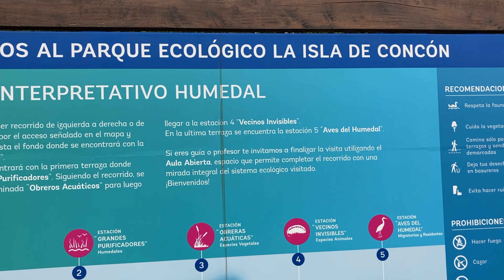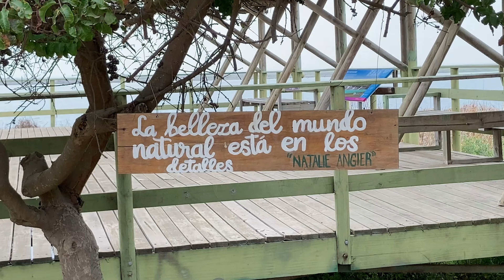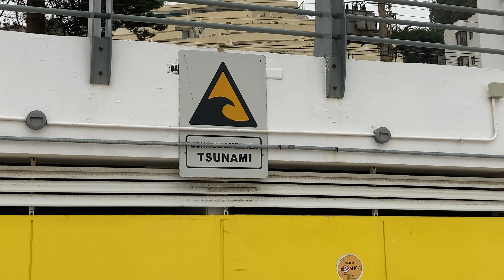que HACER en CONCÓN en un DÍA 🔴 | IMPERDIBLES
Concón es una comuna chilena perteneciente a la Provincia y Región de Valparaíso. Autodenominada Capital Gastronómica de Chile, es reconocida por la diversidad de restaurantes ubicados en gran parte en el borde costero de la región.
Además allí se concentran gran cantidad de santuarios naturales como las dunas de Concón, las cuales se han transformado en un gran atractivo turístico. También está el Humedal del Río Aconcagua, de gran presencia de flora y fauna natural.

🎧¿Te gusta la Música de Nuestros Videos? con nuestro enlace tendrás 30 días GRATIS🎧

😎Revisa todos los tours que puedes realizar con nuestros amigos de Civitatis por el Mundo:

💙A través de estos links ayudas con una pequeña colaboración para nuestro proyecto sin ningún gasto adicional para ti, ya que este video no es Patrocinado.